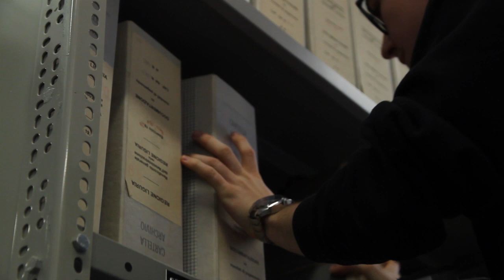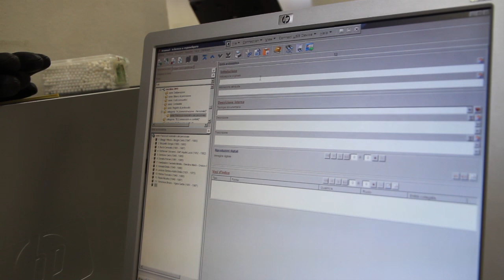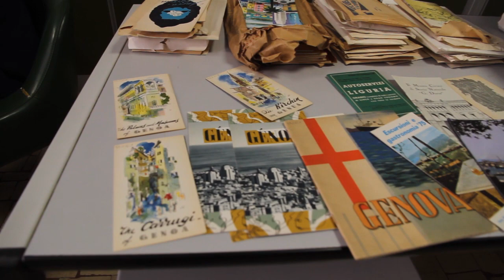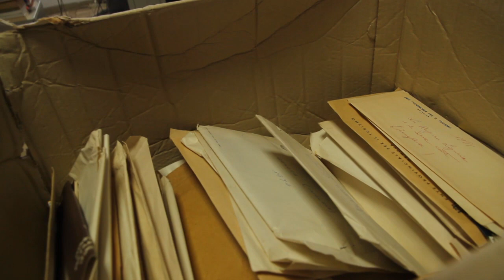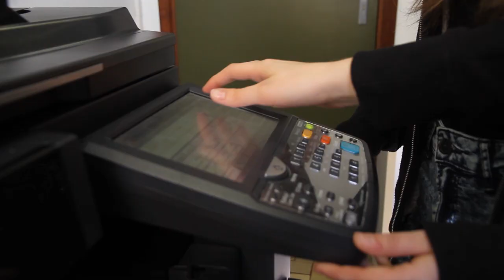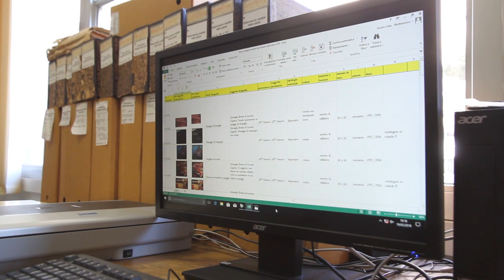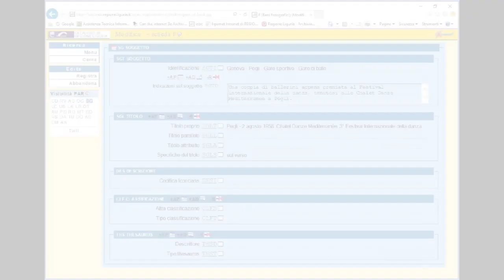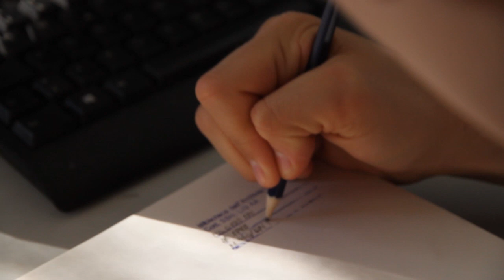Alternanza scuola-lavoro in Archivio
Gli studenti del liceo scientifico Lanfranconi raccontano la loro esperienza di alternanza scuola-lavoro